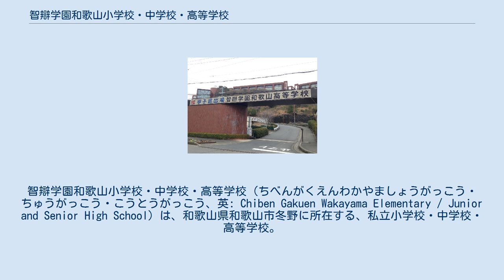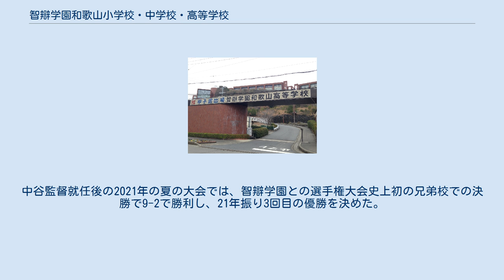智辯学園和歌山小学校・中学校・高等学校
智辯学園和歌山小学校・中学校・高等学校（ちべんがくえんわかやましょうがっこう・ちゅうがっこう・こうとうがっこう、英: Chiben Gakuen Wakayama Elementary / Junior and Senior High School）は、和歌山県和歌山市冬野に所在する、私立小学校・中学校・高等学校。
通称は智弁和歌山。
 智辯学園中学校・高等学校（奈良県五條市）、智辯学園奈良カレッジ小学部・中学部・高等部（奈良県香芝市）とは設置者が同じ兄弟校。
 1972年（昭和47年）頃、奈良県五條市の智辯学園中学校・高等学校では生徒の40%が和歌山県から通学していた。
和歌山県からの生徒には和歌山県から私学助成金が出ていないため、当時の校長が和歌山県の大橋正雄知事に出向いた経緯がある。
大橋知事は「そんなに多くの生徒が通っているとは知らなかった。和歌山に進出してはどうか」と語ったという。
和歌山県に当時優秀な私学はあまりなく、優秀な生徒は奈良県や大阪府の進学校に流出していた。
また、1978年（昭和53年）には高校生の急増が予想され、和歌山での高校設置は課題でもあった。
知事の意向を受けた和歌山県議らが五條市の智辯学園を訪れ、和歌山への進出を強く要請した。
 創立から10年余り、優秀生の獲得に苦労していた智辯学園には第2校を作る余裕はあまりなかったが、和歌山県教育界の熱意に引かれる形で開校を決断。
智辯学園にとって和歌山からの生徒を減らすような兄弟校の開校は難しい賭けでもあった。
和歌山県が用意したいくつかの候補地から、JRきのくに線黒江駅近くの根美山が選ばれた。
和歌浦が一望でき、和歌山駅から電車で20分程度で通える。
2020年4月現在、通学時間帯に2本阪和線からの直通列車も走っており、本校に通学する生徒の多くが利用している。
 1978年（昭和53年）4月に智辯学園和歌山中学校・高等学校を同時に開校したが、生徒は動かなかった。
初年度の高校入試で定員300名に対し受験者はわずか301名。
しかもその半分を不合格にした。
県議会は批判したが、先々どのような学校にするかを考えた末の苦渋の選択であった。
 五條の智辯学園と同じく70分授業（2017年度から60分）、1日3時間の自主学習、野球の全校応援も踏襲され、和歌山校は五條校で徐々に形作られた教育を強化する形で展開している。
その結果、高校1期生に当たる1981年（昭和56年）から京大合格者を輩出し、1993年（平成5年）は東大合格者数が単年度で20名を突破。
また野球部も1985年（昭和60年）に選抜初出場。
1994年（平成6年）には春優勝、1997年（平成9年）、2000年（平成12年）、2021年（令和3年）には夏優勝を果たした。
 2002年（平成14年）には智辯学園和歌山小学校が開校し小中高一貫教育となる。
 現在「中・高6年一貫コース」、「編入コース」、「スポーツコース」の3コースを設けている。
「中・高6年一貫コース」、「編入コース」は中5（高2）の時点で合流している。
また、2017年度から、編入コースの文化部の活動が解禁された。
「スポーツコース」は高校で入学し、甲子園出場を目指す。
 開学当初より毎年4月に韓国に修学旅行に行くのが恒例となっているが、2017年度から北朝鮮情勢を考慮して北海道に変更され、韓国は希望者のみの研修旅行となった。
1991年より大阪の韓国総領事館から講師を招き、ハングル講座も開始された。
 と定められており、各教室に掲示されている。
 東大・京大、国公立大学医学部医学科、防衛大学校や防衛医科大学校の合格者数は全国有数、和歌山県内では群を抜いている。
他難関大学にも多数の合格者を出す。
東大合格者は1990年代から2000年代は毎年20名ほど輩出していたが、2010年代は8名や10名ということが多くなった。
なお、2021年は8名であった。
 1979年創部。
1980年より高嶋仁が監督に就任し1987年夏に初出場を掴んでいる。
その後1990年以降の和歌山県代表校の多くを同校が占めて現在は県内最多の出場回数を重ねている。
全国大会では春夏合わせて4回優勝している。
一度2002年の夏の大会の3回戦において、兄弟校である智...